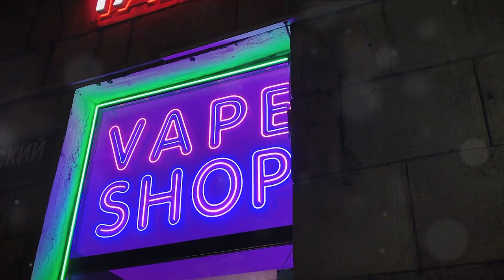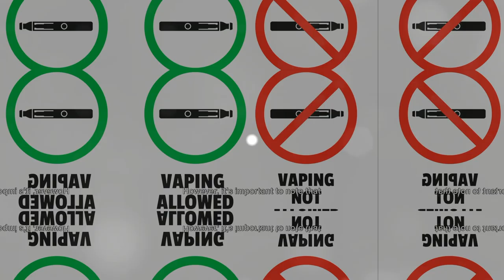Vaping Laws in New South Wales: A Comprehensive Guide